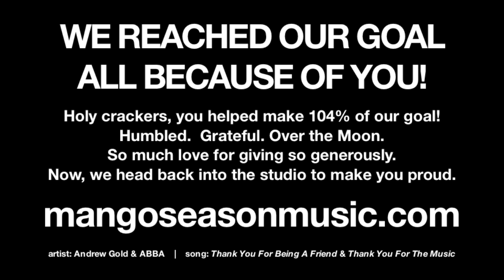THANK YOU FOR FUNDING OUR KICKSTARTER CAMPAIGN!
Mahalo nui!  Merci!  Thank you!  Kamsahamnida! Arigato gozaimasu!

Because of you, are fans, we were able to completely fund our Kickstarter campaign to make our debut Mango Season CD!  We are humbled, grateful, over the moon happy, and ready to make the best product possible for all of you.

We will be updating our backers and fans on our progress to release the album over the next months.  If you want to know more, please join our mailing list

So much aloha ~ Annie & Curtis

Mango Season is:
Annie Kamiya // Vox + Percussion
Curtis Kamiya // Vox + Acoustic Guitar

The Band:
Wil Tafolo // Vox + Bass
Rory Loughran // Vox + Percussion
Chris Yeh // Jazz Saxophone